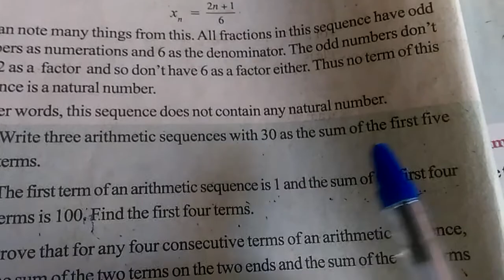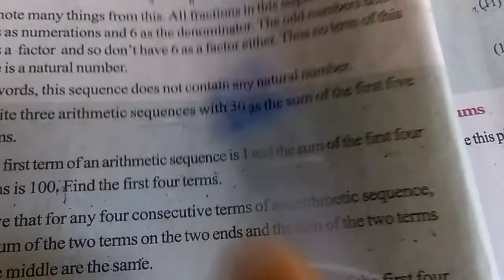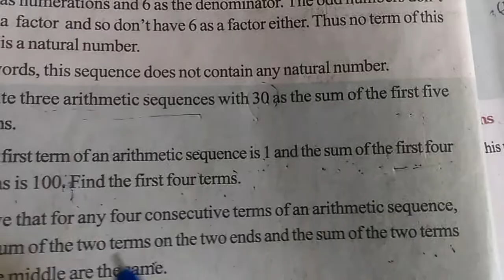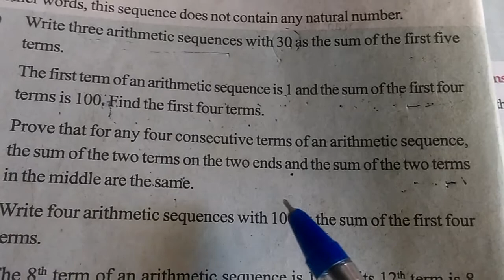Arithematic sequence textual questions SCERT page number 28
Sum and Terms, 1st 3 problems